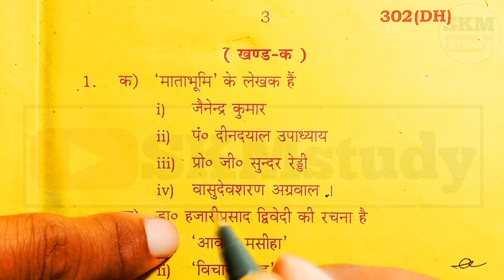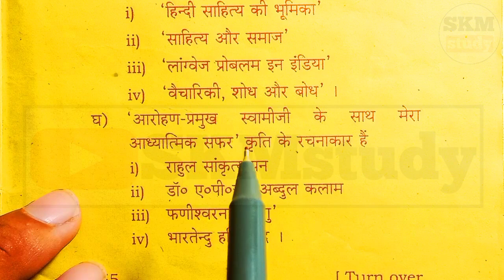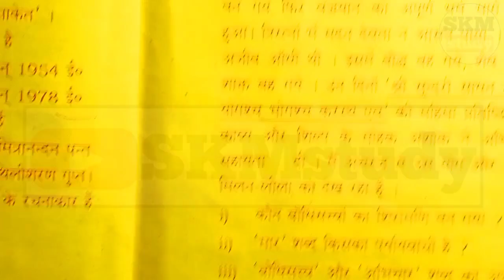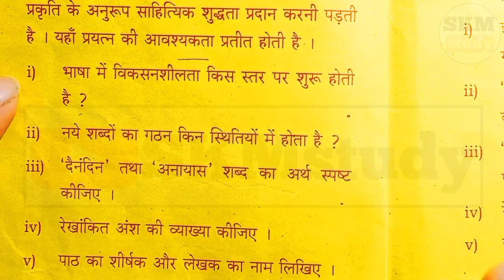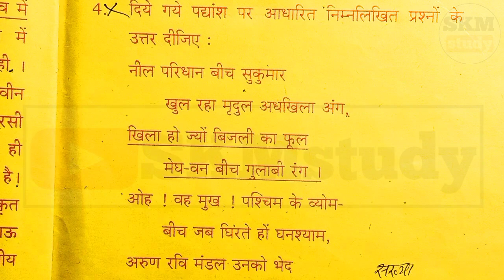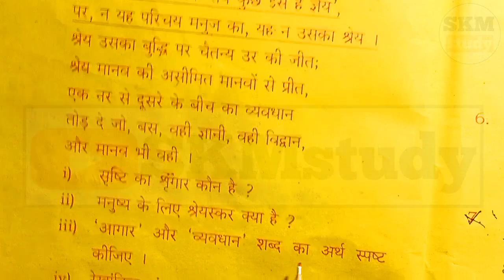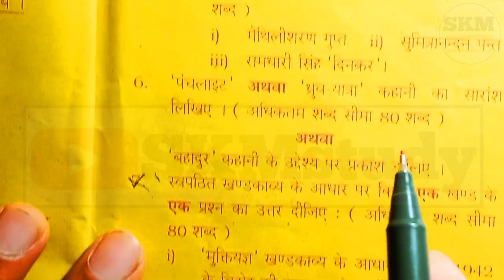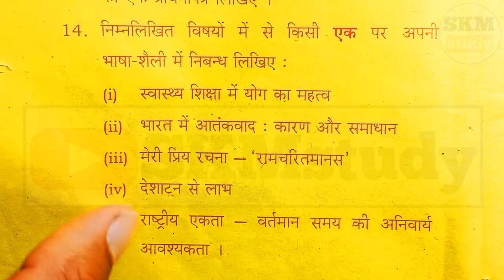हिंदी का बोर्ड परीक्षा 2022 में ऐसा पेपर आएगा 100%,/Class 12th Hindi Important Question Paper 2022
Thanks 😊🙏🙏

topic Cover-
1. Hindi Important Question Paper 2022 Class 12th
2. class 12th Hindi Model Paper
3. class 12 hindi important question up Board
4. class 12 hindi important question 2022
5. class 12 hindi important question
6. class 12 samanya Hindi ke mahatvpurn prashn up board
7. class 12th Hindi nibandh kaise likhen
8.  class 12 hindi ke mahatvpurn gadyansh
9. class 12 hindi important padyansh
10. up board class 12th Hindi question paper
11. class 12 hindi ke mahatvpurn jivan parichay
12. hindi important question
13. class 12 hindi